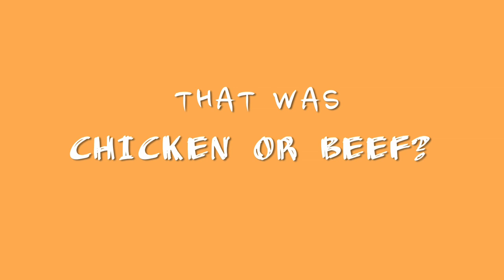Chicken Or Beef? Ft. Martin Fourcade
The brand new Chicken or Beef? series kicks off with France's Silver medal winning biathlete; Martin Fourcade.

Watch Martin answer some crazy questions and let us know your answers in the comments section below.

Remember to share Martin's video on Facebook and Twitter using chickenorbeef and subscriber for free to the Olympic YouTube channel